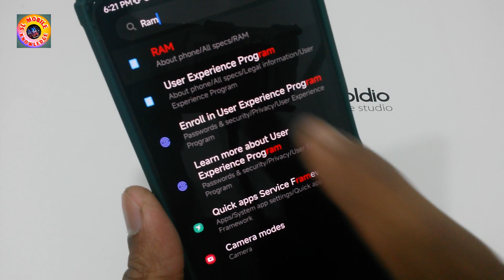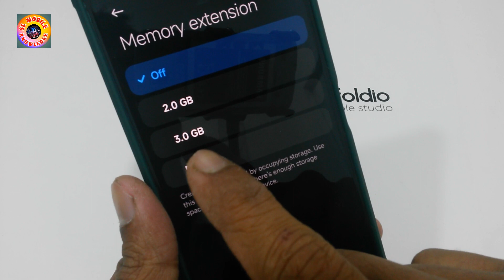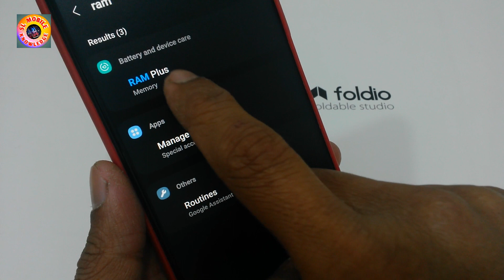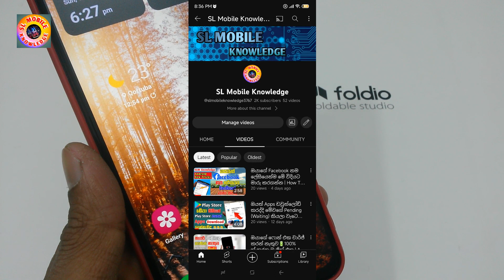ඔයාගේ Phone එක හිරවෙනවද නැතිනම් Slow ද දැන්ම මේ විදියට Ram එක වැඩි කරගන්න | Ram Expansion In Sinhala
Song: Warriyo - Mortals (feat. Laura Brehm)